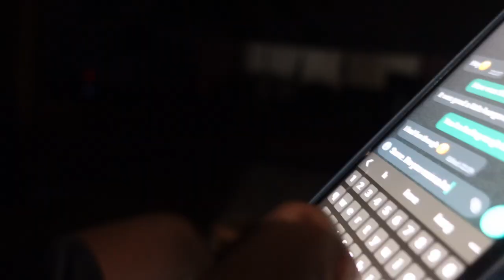Unconventional Ways to Boost Self-Confidence In your 20s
In this video, we dive into the realm of unconventional strategies that will empower you to build unshakeable confidence. Say goodbye to self-doubt and hello to a more confident you!
Whether you're looking to conquer social situations, enhance your professional presence, or simply feel better about yourself, these strategies will pave the way for your journey to self-confidence. Join us on this empowering adventure and let's unlock the limitless potential within you!